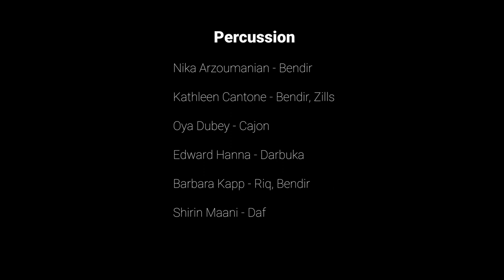Gisoo - Middle East Music Ensemble - University of Chicago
**Correction** Joshua Falk on Accordion

Due to the COVID pandemic, the Middle East Music Ensemble has met virtually for several weeks and produced this video.  Each of the members recorded their parts using their phones.

Gisoo was composed by Persian composer Javad Lasghari
Poetry by Rahi Moayeri

This version of the song was arranged by the ensemble's director, Wanees Zarour, based on recording by Marziyeh.

Video Editing: Hayden Bunker

Solo Vocalist: Gilda Amini @gildaaminimusic

Middle Eastern Instruments:

Negin Almassi - Kamanche
Elham Beheshti - Tar
Jalal Rais Dana - Santour
Tahra Eissa - Kanun
Shahin Ghaemian - Azeri Tar
Mark Gavoor - Oud
Zainab Hassani - Santour
Mahyar Kavoosi - Tar
Arjang Khorzad - Tar
Afrouzossadat Shahidzadeh - Santour
Hasti Sharifi - Santour
Ozgur Sumer - Ney

Rhythm Section:

Erkan Celme - Guitar
Elizabeth Hamlett - Keys
Clara Mikhail - Double Bass

Strings:

Sophia Uddin - Violin, Viola, Concertmaster
Alexandra C - Violin
Rowen Glusman - Violin
Miriam Hauser - Violin
Rasa Mahmoudian - Violin, Viola
Sanam Shafii-Mousavi - Violin
Nadia Quad - Violin
Emily Williams - Violin
Samantha Wolf - Violin
Sarah Estilo - Viola
Hannah Vis - Cello
Nicolas Corso - Cello
Maetal Gerson - Cello

Winds:

Joshua Falk - Accordion
Elizabeth Diaz - Flute
Michael Goodyear - Oboe
Emily Coppess - Clarinet
Abdo Timejardine-Zomeño - Clarinet, Bass Clarinet

Percussion:

Nika Arzoumanian - Bendir
Kathleen Cantone - Bendir, Zills
Oya Dubey - Cajon
Edward Hanna - Darbuka
Barbara Kapp - Riq, Bendir
Shirin Maani - Daf
Mahnia Nematollahi Mahani - Daf
Taylan Orhon - Kudum/effects
Allegra Steenson - Darbuka
Fereidoon Yarandi - Tombak

meme.uchicago.edu

Translation by Ramin Takloo Bighash:

I saw that the flower was laughing in the meadow like your face
I kissed, I smelled it, thinking about you
The scent that comes from the petals is the same as your hair's
My heart dances in happiness the way your locks of hair move
I drink from the wine of your lips, so this wine would make me unconscious Flowers and wine do not make me happy like your face does
Warm up my heart with the wine that is being with you
I'm drunk with your gaze, I've lost control of my heart
Now that I've fallen in love with your locks of hair, I've gotten away from sadness
I have a word to tell you about those of us who have an unruly heart:
My heart is more unruly than your hair